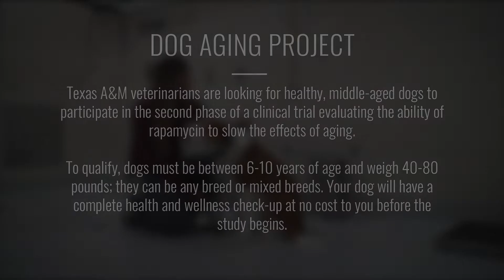Dog Aging Project: Duke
Veterinary technicians and students discuss the benefits of the Dog Aging Project at the TAMU CVM VMTH. Features Duke.